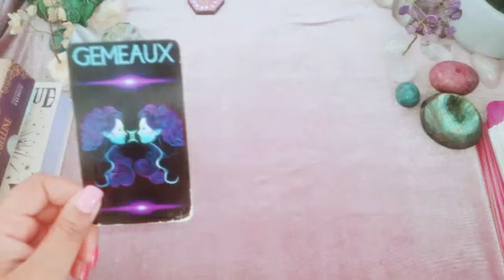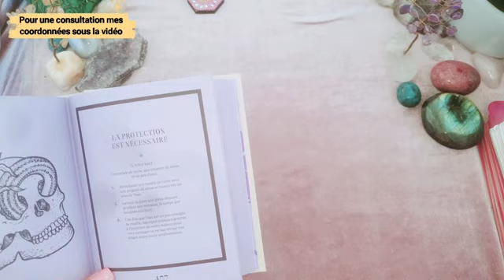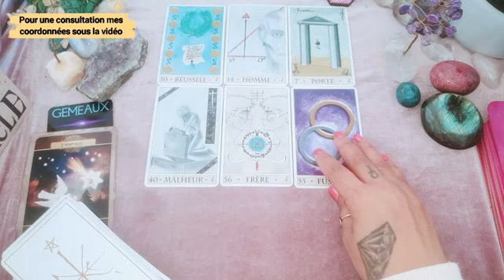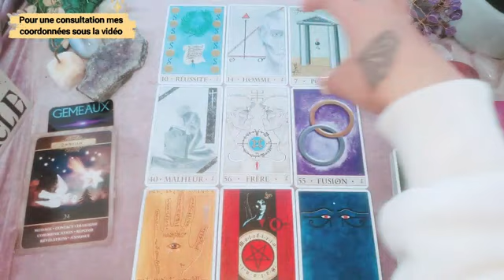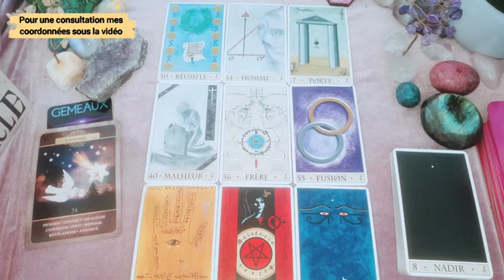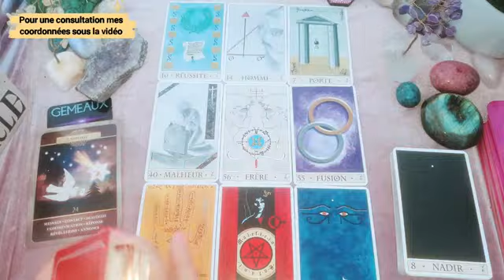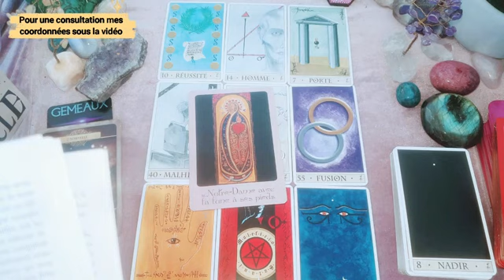🌷GÉMEAUX ~ Des Prières entendues et exaucées 💗 Guidance Hebdo 3 domaines